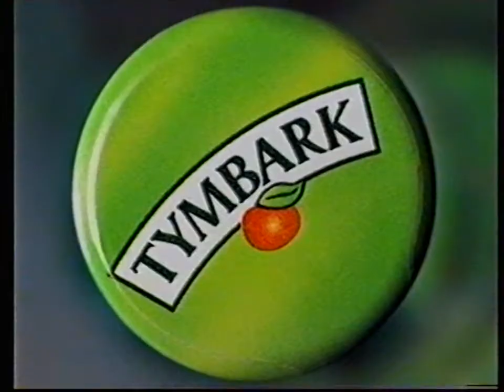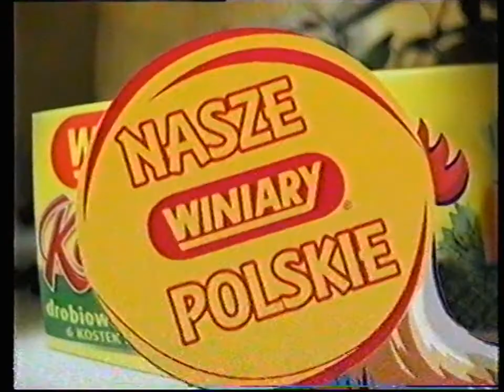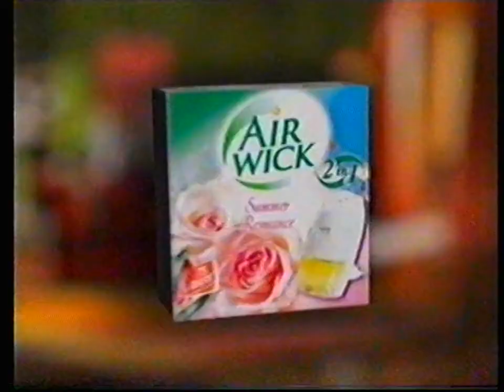[REUPLOAD] 1 - Audiotele, bloki reklamowe i spot - 25.04.2003